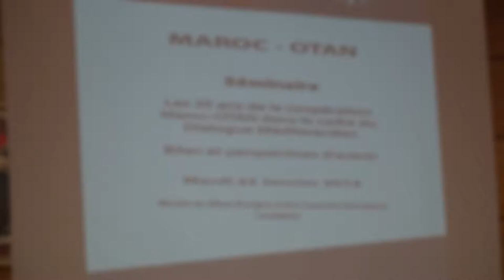الأمين العام المساعد لحلف شمال الأطلسي في زيارة الى المغرب